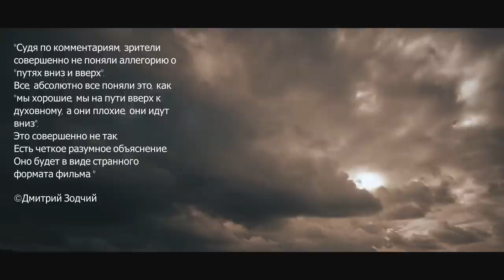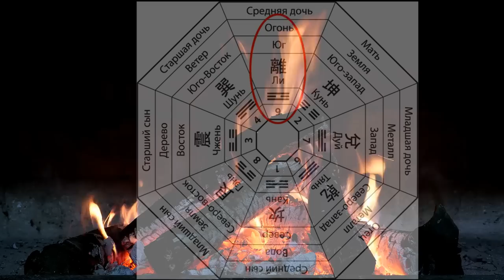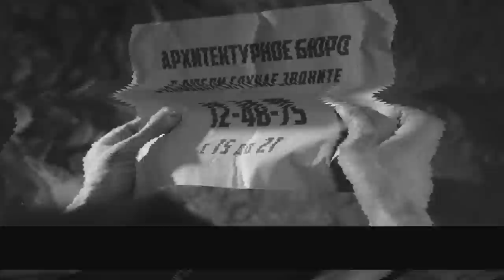♣ КОРИДОР ИСКУШЕНИЙ ♦ Распаковка смыслов Короткометражного фильма ♠ Дмитрия Зодчего ♥ AVE | Глава✡18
00:00 История одного комментария.
01:05 Заключённый в камере.
01:50 Смена мерности.
02:40 Поспать.
04:26 Пожрать.
07:02 Потрахаться.
07:56 Триграмма огня.
08:43 Даджжаль.
11:28 Почтальон.
13:11 Письмо.
14:10 №60109.
15:39 №30609.
16:29 Первый сон.
17:28 Несущий свет.
21:12 Аппарат для звона.
24:42 Второй сон.
27:00 Масти и Касты.
32:04 13-22 или 22-13.
32:46 Роза и багет. Два пути: вверх и вниз.
33:51 Луна и Ева.
36:45 Hard Drive Cooler CP-601.
37:32 Камень выбора.